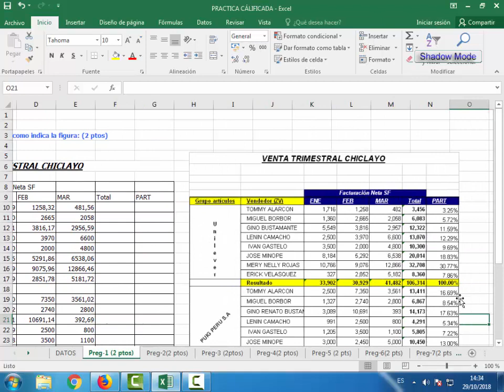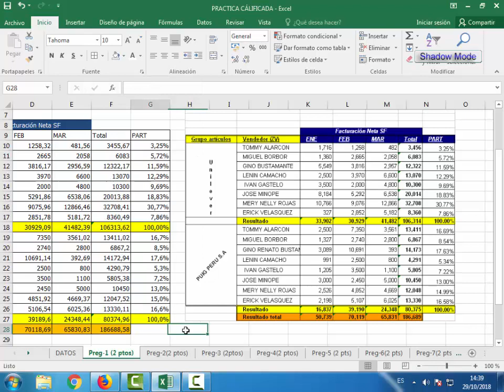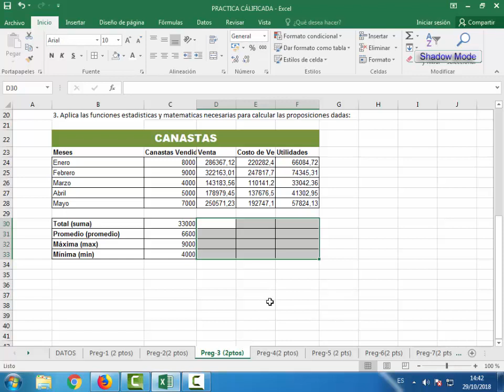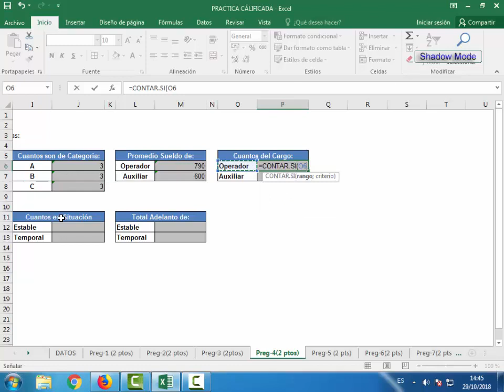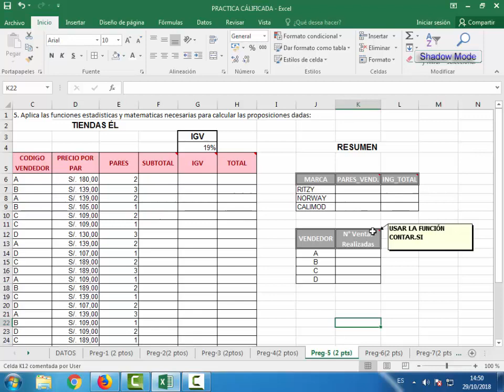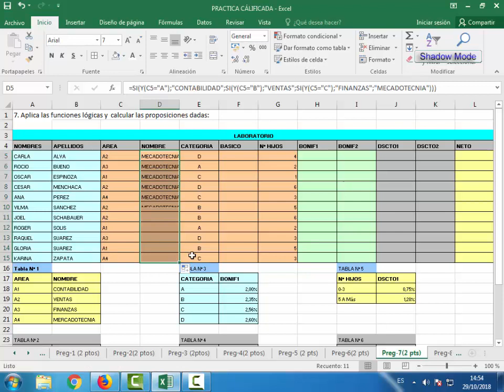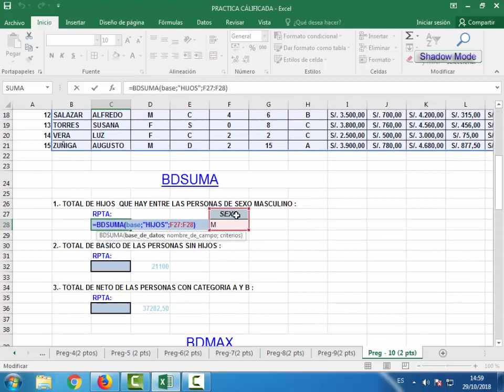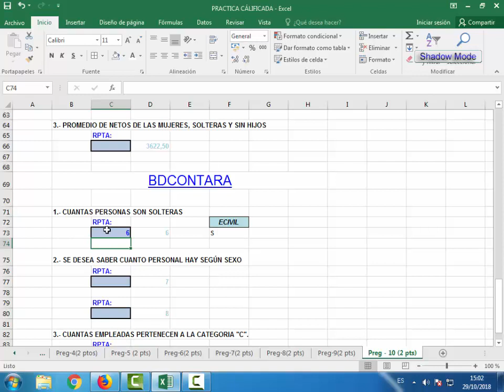Microsft Excel 2016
Repaso de Microsoft Excel 2016